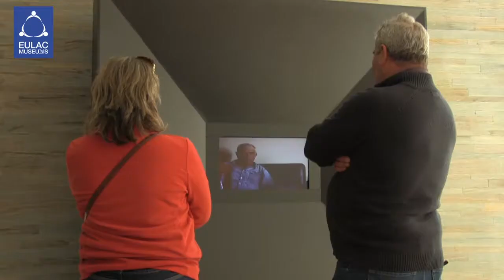Museu da Luz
O Museu da Luz (Luz, Mourão, Alentejo) afirma-se como singular espaço de cultura e de identidade. Erigido entre a aldeia da Luz e a margem do lago de Alqueva, é o espaço interpretativo das profundas alterações ocorridas neste território, decorrentes do aparecimento da barragem e da submersão de uma aldeia. O próprio edifício em xisto, diversas vezes premiado, é de uma arquitetura marcante e perfeitamente integrada na paisagem.

As suas exposições - temporárias e de natureza diversa - têm como eixo de abordagem as temáticas de fundo do museu: a identidade, a história, a paisagem deste lugar. Leituras múltiplas e diversas que reativam memórias e significados para a reconstrução do lugar.